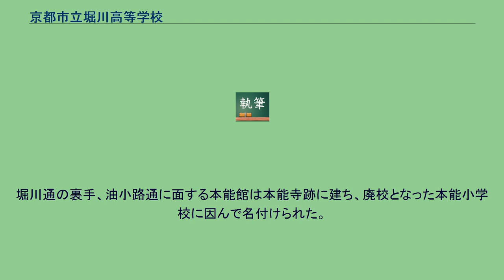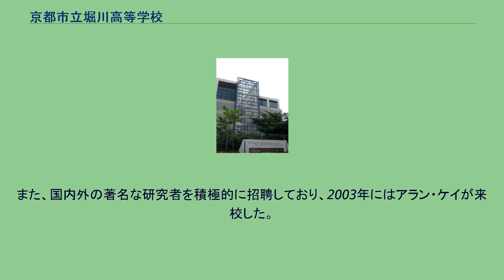京都市立堀川高等学校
京都市立堀川高等学校（きょうとしりつ ほりかわこうとうがっこう）は、京都府京都市中京区東堀川通錦小路上る四坊堀川町に所在する市立高等学校。
京都市・乙訓通学圏（探究科は府内全域）に属する、京都市立高女および京都市立第一高女、堀川高女以来の歴史を汲む伝統校である。
長く音楽科が置かれたことで知られたが（京都市立音楽高等学校として分離独立、現在の京都市立京都堀川音楽高等学校）、探究科を設置、これにより学区制度、類・類型制度から外れ京都府内全域からの募集が可能となった。
なお、近隣地域の進学の便宜のため、現在も探究科定員160名とは別に市域在住者を募集対象とした普通科80名の定員が設けられており、独立したカリキュラムにより運営されている。
四条烏丸に程近い京都市の都心に立地し交通至便である反面、敷地が狭小であり1学年の定員は200人強とやや小規模である。
1999年の校舎建て替えと同時に「探究科」が設立されると、探究科1期生が卒業した2002年、国公立大学への現役合格者数を前年の6人から106人に増やし「堀川の奇跡」として注目された。
以降、日本各地の高校に「探究科」をモデルとした類似の学科が置かれるようになった。
2000年代半ばから2020年代にかけては、探究科定員160名に対し、毎年50名から70名弱が京都大学及び東京大学に進学している。
堀川通の裏手、油小路通に面する本能館は本能寺跡に建ち、廃校となった本能小学校に因んで名付けられた。
「京都市立錦高等学校」として、アニメーション映画「HELLO WORLD」の主人公である堅書直実および一行瑠璃の通う学校のモデルとなっている。
ゼミナール形式の授業、所謂探究型授業を全国に先駆け導入したことで知られる。
また、国内外の著名な研究者を積極的に招聘しており、2003年にはアラン・ケイが来校した。